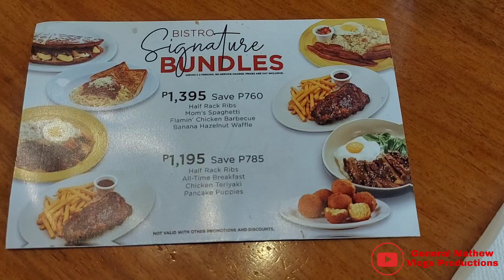Eating at Denny's